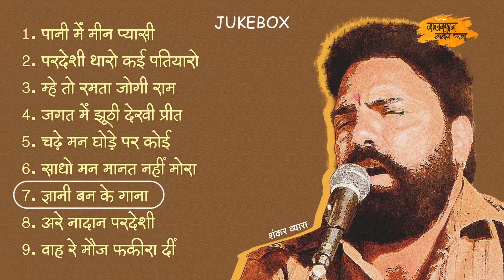Popular Nirgun Bhajan by Shankar Vyas I शंकर व्यास के निर्गुण भजन I Jukebox I Rajasthan Kabir Yatra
(Click on Settings for subtitles in Hindi)
(भजन के बोल देखने के लिए Setting पर क्लिक करें.)

Vocal & Harmonium: Shankar Vyas, Bikaner
Dholak: Gulam Husain
Manjira: Prakash Nath
00:00 - पानी में मीन प्यासी
06:25 - परदेशी थारो कई पतियारो
17:06 - म्हे तो रमता जोगी राम
25:13 - जगत में झूठी देखि प्रीत
36:26 - चढ़े मन घोड़े पर कोई
42:30 - साधो मन मानत नहीं मोरा
51:59 - ज्ञानी बन के गाना
1:02:42 - अरे नादान परदेशी
1:11:11 -  वाह रे मौज फकीरां दी
शंकर व्यास बीकानेर की प्राचीन और आधुनिक जागरण परंपरा के साक्षी रहे हैं। अपने पिता को सुनते-सुनते शंकर व्यास को भी वाणियों की गूंज अपनी ओर खींचने लगी। अपने पिताजी के साथ हारमोनियम पर संगत करते-करते शंकर व्यास को संतों की अनेक वाणियां कण्ठस्थ होने लगी। इसी हौसले ने शंकर व्यास को बीकानेर की वाणी गायकी में आज सबसे युवा और पसंदीदा आवाज के रूप में पहचाना जाता है। बीकानेर शहर में इनकी 'फेन फॉलोइंग' का नजारा कुछ ऐसा है कि शायद ही ऐसी कोई रात हो जब शंकर व्यास की वाणियां बीकानेर की ठंडी फिजाओं में ना घुलें।

This is one of a series of uploads from 'Bikaner mystic poetry and song archive project' supported by the Kabir Project, Bangalore in 2012.

Rajasthan Kabir Yatra is a 7 days-long annual travelling folk music festival spread across six rural and urban locations in and around Rajasthan. Organised by Lokayan, Bikaner and partnered with Rajasthan Police, this is a folk festival providing a space where folk musicians, artists, scholars, students and seekers can immerse themselves in the voices of Bhakti and Sufi saint-poets such as Kabir, Mira, Bulleh Shah, and many more, questioning and dissolving boundaries of caste, class, religion and identity.

The five editions, in 2012, 2016, 2017, 2018 & 2019 were widely chronicled and appreciated. It brought together 50 artists, over 400 Yatris every year from other parts of India, and thousands of local audiences.

Editing: Puneet Jajra
Subtitling: Nikita Tiwari
Collection: The Lokayan, Bikaner